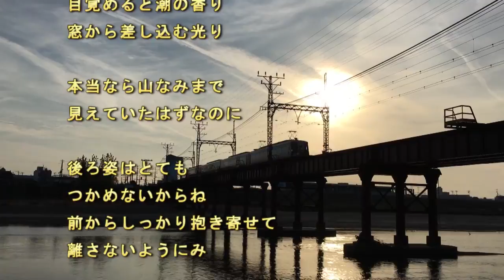目覚めると ／ ますもとただひさ（BJ） 新曲No.2365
ほのぼのアコースティック・サウンドメーカー「舛本忠久（ますもとただひさ）ＢＪ」が今日アップした曲は2365番目の曲【目覚めると】です。

目覚めると潮の香り
窓から差し込む光り

本当なら山なみまで
見えていたはずなのに

後ろ姿はとても
つかめないからね
前からしっかり抱き寄せて
離さないようにみ
　　　　　　　　　作詞/作曲:舛本忠久